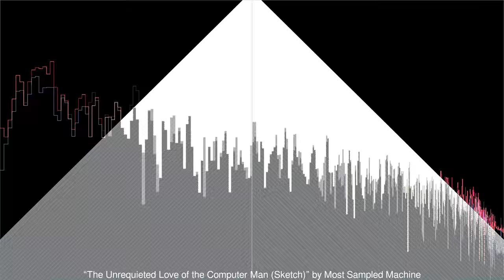The Unrequieted Love of the Computer Man (Sketch)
“The Unrequieted Love of the Computer Man (Sketch)” by Most Sampled Machine